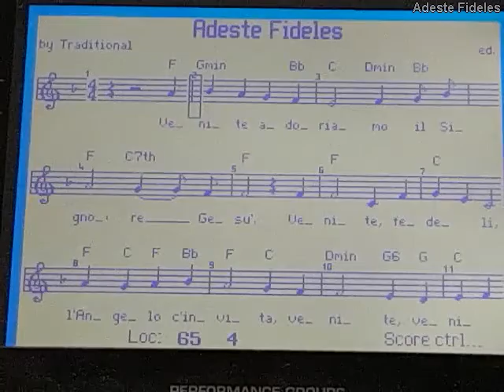Mélodies faciles à la flûte traversière : Adeste Fideles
Mélodies de Noël : Adeste Fideles
Mélodie et accords

Crédit : Wk4 GEM  , Traditionnel